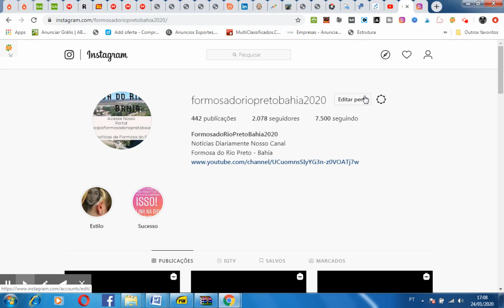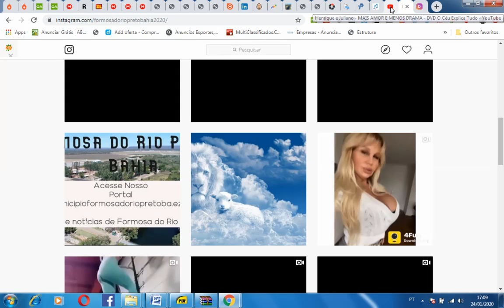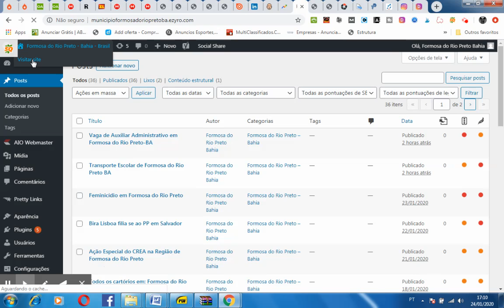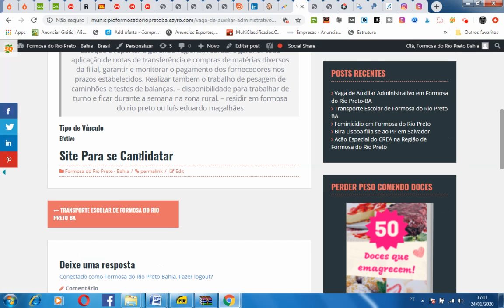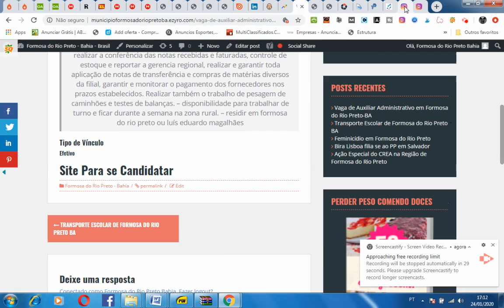Instagram de Formosa do Rio Preto - Bahia